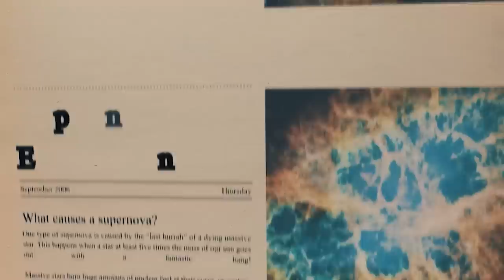The Largest Supernova Explosion In The Universe Is Happening in 2023!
Betelgeuse, the red supergiant star that is closest to Earth, started dimming substantially in recent years which caused excitement and fear all around the world. Some people thought the major event was about to happen because of the random dimming which typically happens before a supernova event. However, Betelgeuse has not yet erupted.